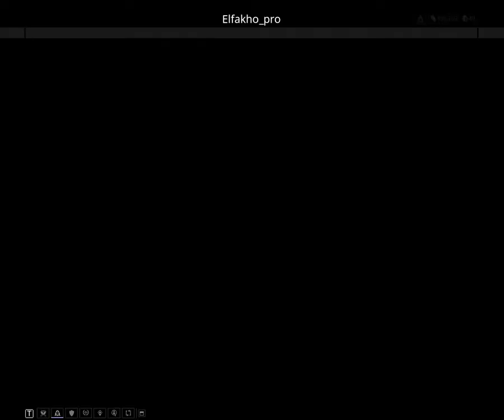Warframe Gameplay Walkthrough Part 84 [720p HD 60FPS PC] - Chains of Harrow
Warframe is a free-to-play action role-playing third-person shooter multiplayer online game developed and published by Digital Extremes. Released for Windows personal computers in March 2013, it was ported to the PlayStation 4 in November 2013, the Xbox One in September 2014, and the Nintendo Switch in November 2018. The game is planned to be ported to the PlayStation 5 and Xbox Series X upon these consoles' releases.

In Warframe, players control members of the Tenno, a race of ancient warriors who have awoken from centuries of suspended animation far into Earth's future to find themselves at war in the planetary system with different factions. The Tenno use their powered Warframes along with a variety of weapons and abilities to complete missions. While many of the game's missions use procedurally-generated levels, newer updates have included large open world areas similar to other massively multiplayer online games as well as some story-specific missions with fixed level design. The game includes elements of shooting and melee games, parkour, and role-playing to allow players to advance their Tenno with improved gear. The game includes both player versus environment and player versus player elements. It is supported by microtransactions, which lets players purchase in-game items using real money, but also offers the option to earn them at no cost through grinding.

The concepts for Warframe originated in 2000, when Digital Extremes began work on a new game titled Dark Sector. At the time, the company had been successful in supporting other developers and publishers, and wanted to develop their own game in-house. The game suffered several delays and was eventually released in 2008, having used some of the initial framework but far different from the original plan. By 2012, in the wake of the success of free-to-play games, the developers took their earlier Dark Sector ideas and art assets and incorporated them into a new project, their self-published Warframe.

Initially, the growth of Warframe was slow, hindered by moderate critical reviews and low player counts. Since its release, the game has experienced positive growth. The game is one of Digital Extremes' most successful titles, seeing nearly 50 million players in 2019.